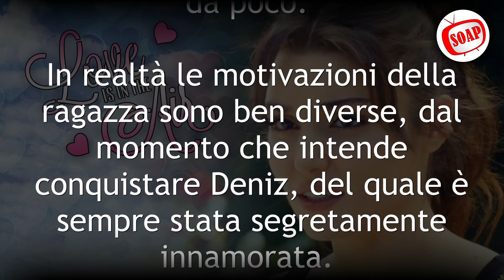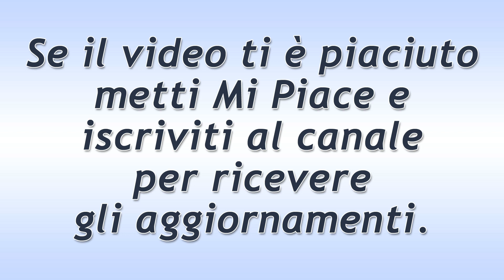Love Is In The Air - Puntata del 5 Ottobre 2021: Il Forte Gesto Di Eda!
Love Is In The Air, puntata di oggi Martedì 5 Ottobre 2021.
Aydan organizza una festa per dare il bentornato a Serkan e per augurargli di riprendersi completamente dopo l’incidente aereo. In quell’occasione, Eda decide di fare un nuovo passo per cercare di far tornare la memoria al suo amato. Infatti, la sua intenzione è quella di baciarlo davanti a tutti.